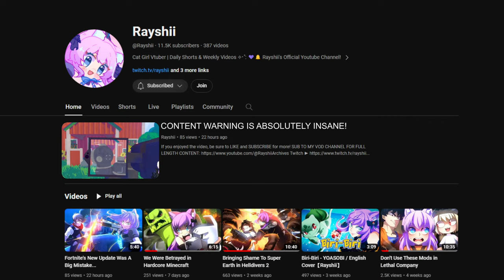CONTENT WARNING IS ABSOLUTELY INSANE